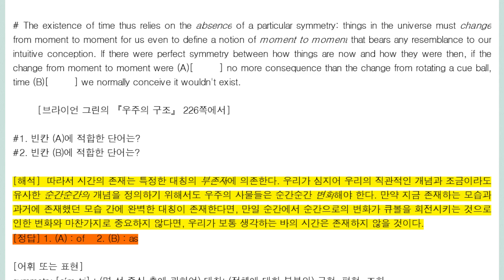no more ~ than ~ no less than 전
양쪽 부정과 양쪽 긍정,